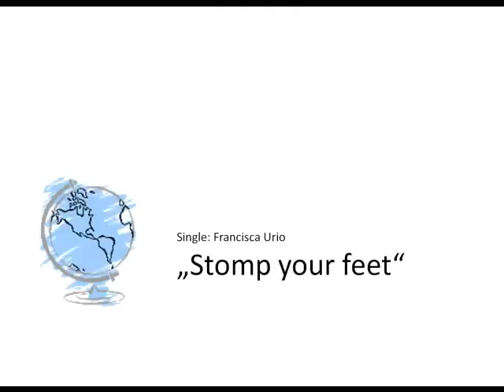Stompmania by andi - Video-one - Stomp your feet - Francisca Urio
Antwort-Video-one zum Aufruf von Francisca Urio zu Stompmania, ... auch so kann eine Antwort zu Stompmania aussehen